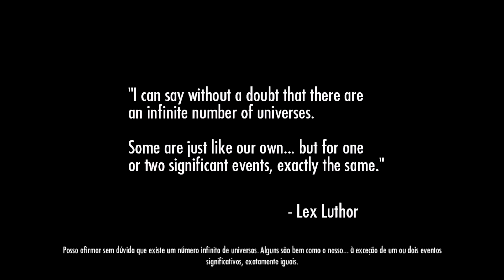Injustice: Gods Among Us ( PS3 ) - #01 Batman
Injustice é um game que apresenta a idéia de multiverso da DC comics, onde existem diversos universos e alguns deles podem ser muito parecidos com o  nosso.
Em um desses universos, o Superman se torna uma espécie de ditador mundial, forçando todos a trabalhar pra ele e colocando ordem e sua lei a base da força.

f1r2e3d4h5c6